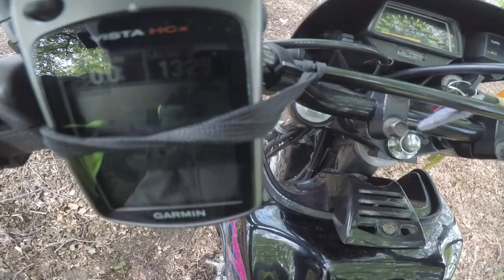Motorrad 🏍 found Dirt Tracks 👍 Scouting Adventure bei Hamburg 2019/04, Ep. 5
Motorrad Enduro Offroad Track Scout
Adventure OffRoad ADV Streckenerkundungen in Schleswig-Holstein bei Hamburg
Dirt Tracks, Dirtbike
Streckenerkundungen & Streckenentdeckungen
, dashcam, dash cam

🏍 Motorrad: Yamaha XT600 K, 3TB, Bj.1993

🎥 Kamera:
Gopro Hero 8 Black
Gopro Hero 7 Black
Gopro Hero 6 Black
Gopro Hero 5 Black

🎬 Video edited mit:
Adobe Premiere Elements
Adobe Photoshop Elements und Premiere Elements
Adobe Premiere Elements 2019
Adobe Photoshop Elements 2019 & Premiere Elements 2019

GarageBand (Apple Pro Training)
GarageBand for iPad
Musik machen mit GarageBand für iPad und iPhone